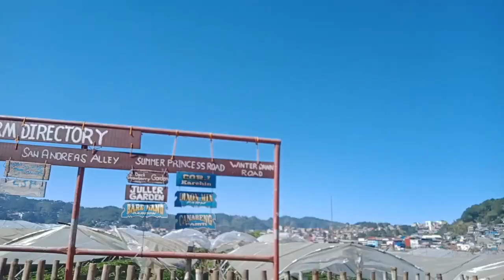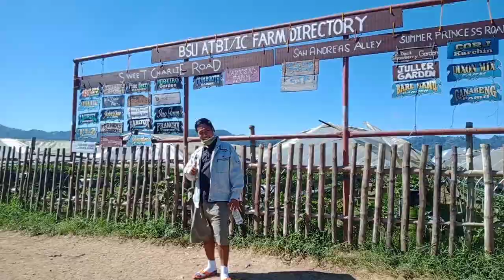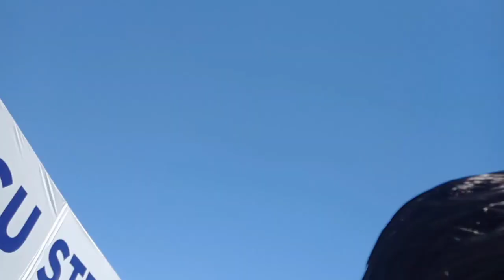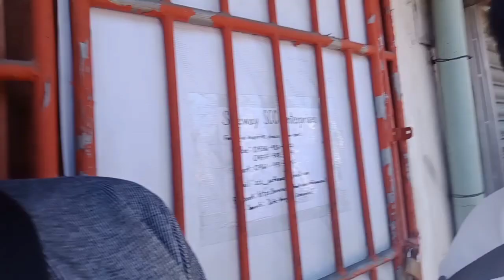Mga pampasalubong na mabibili sa strawberry Farm